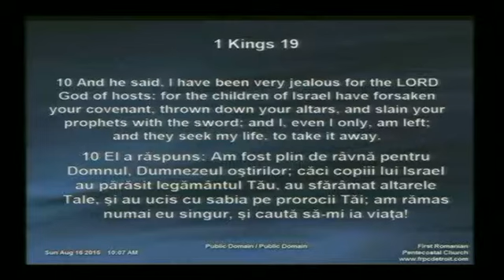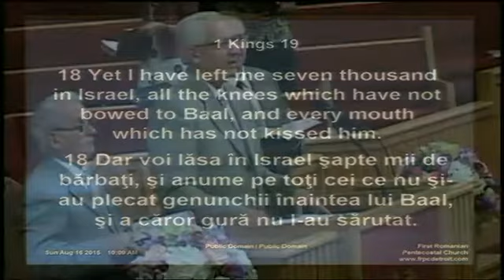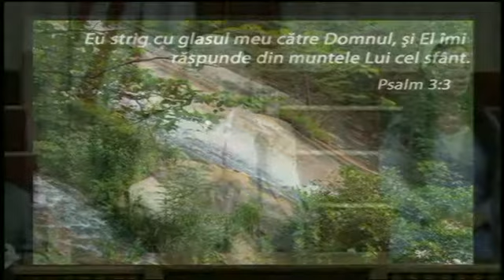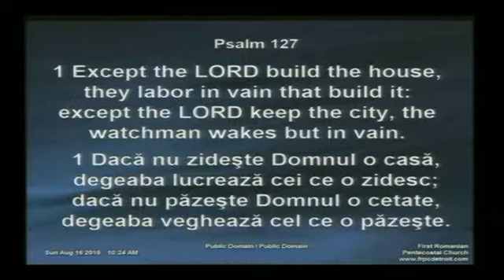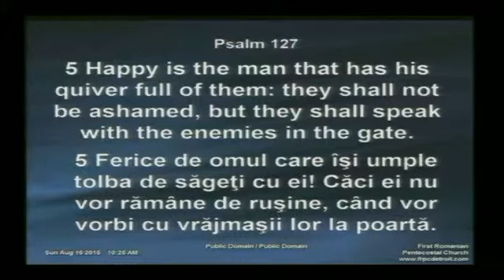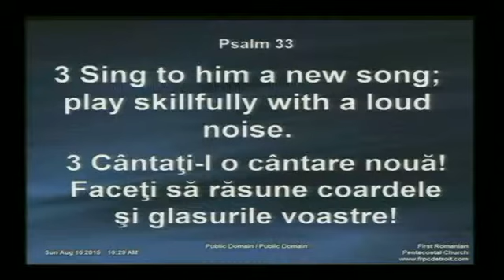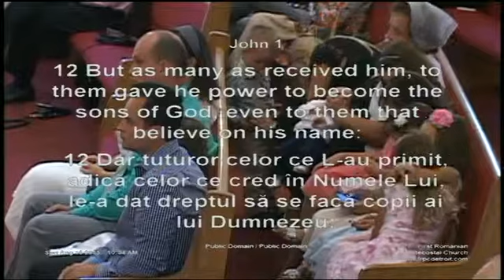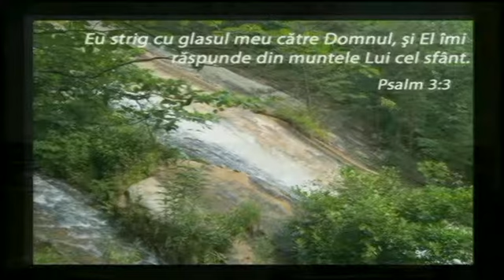P. Guseth, V. Bente, B. Socaciu